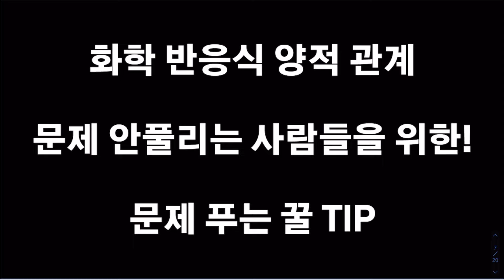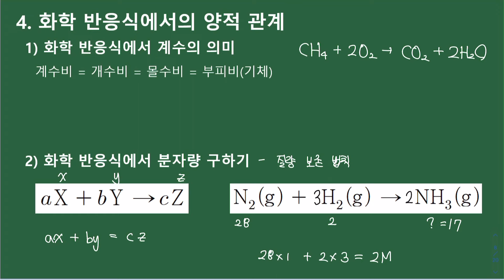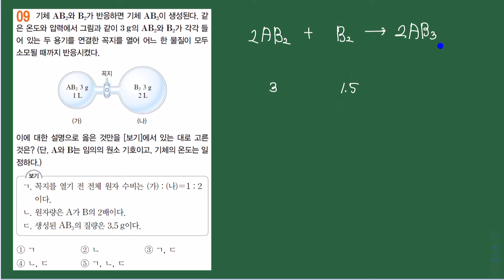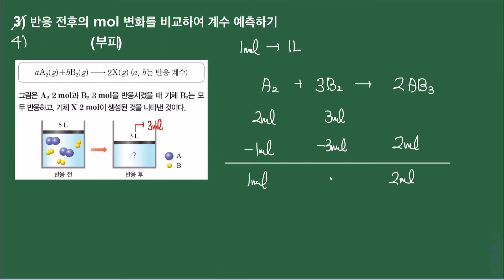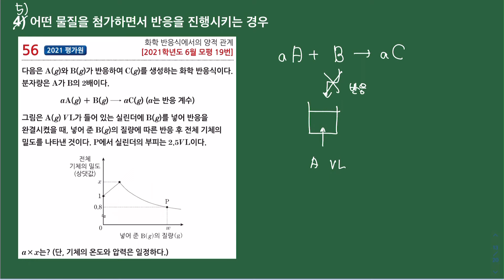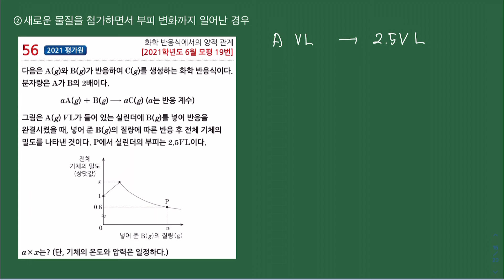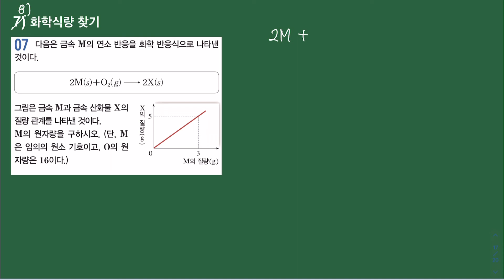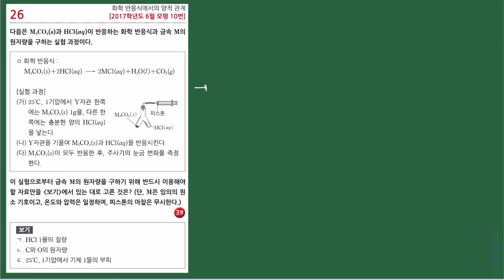[화학1 TIP] 화학 반응식 양적 관계 문제가 안풀린다면?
1단원 화학 반응식 양적 관계 문제 풀이를 위한 여러 가지 스킬입니다!